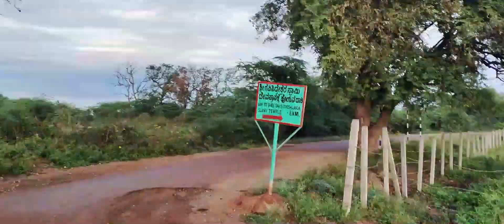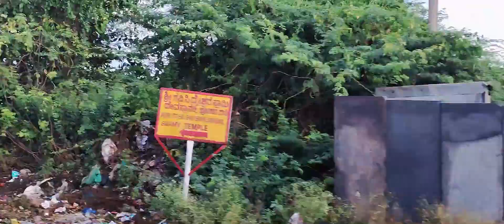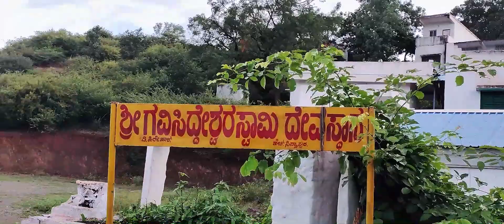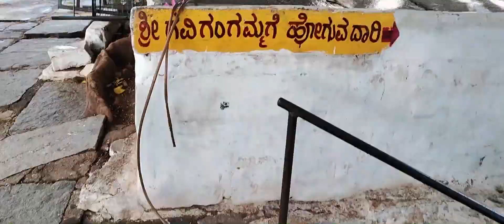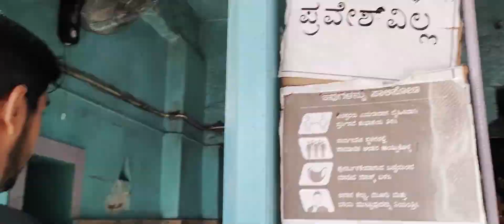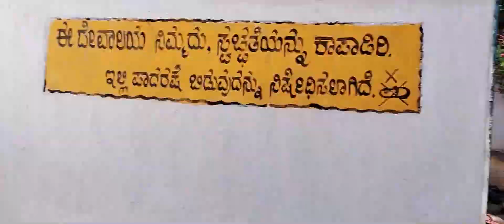Gavisiddeshwara Temple, Ballari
Maha Rudra Yagam was done between 05/02/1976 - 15/02/1976 (11 days) with 64 Veda Pandits

Another Maha Rudra Yagam was done between 05/02/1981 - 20/02/1971 (15 days) with 300 Veda Pandits

108 Shiva Lingas were consecrated between 21/07/1982 to 31/07/1982 (11 days)

Sri Renukacharya Vighraha, Sri Ganapathi Gauri Devi Vighraha were consecrated between 09/07/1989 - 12/07/1989 (4 days) along with Kalasam based on Veerashaiva Agama Shastras

Sahasra Chandi Yagam and Maha Rudra Abhishekam (150 Pandits) was done between 30/01/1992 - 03/01/1992 (5 days) in the presence of Kanchi Kamakoti Peetadhipathi Sri Sri Sri Shankaracharya Jayendra Saraswati and Sri Sri Sri Shankara Vijayendra Saraswati and in the presence of Hirehal Residents HR Gaviappa, his wife Narayanamma, his Sons and HG Sriramulu